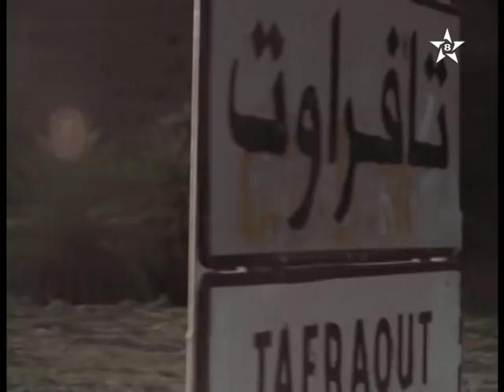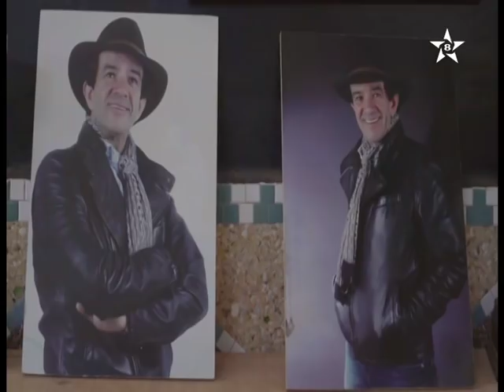الموسم الثاني من برنامج عايش جوال I الحلقة الثالثة I شجر اللوز بتافراوت ونواحيها